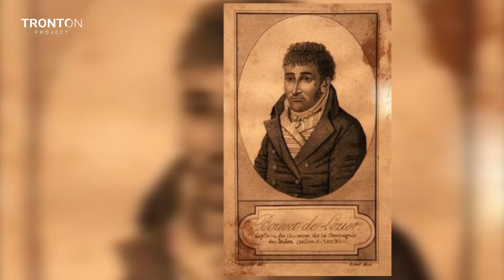Pulau Paling Terpencil Di Bumi Tidak Layak Huni - Pulau Bouvet Norwegia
Pulau ini diklaim jauh dari mana-mana. Pulau Bouvet sendiri berada di bagian selatan dari Samudera Atlantik yang berjarak 1.000 km dari Kutub Selatan, serta lebih dari 3.000 km dari daratan Argentina dan Afrika Selatan.

Support channel TRONTON PROJECT agar bisa membagikan informasi yang bermanfaat untuk kita semua.